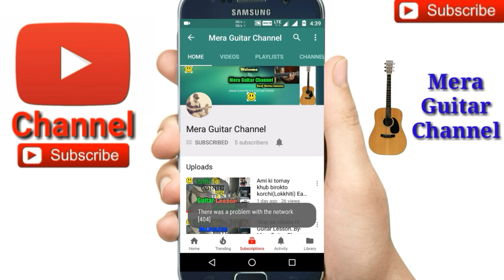Grihobondi(গৃহবন্দী) |Arman Alif|-Easy Guitar Chords/Lessons/Tutorial/Guitar Cover..By-Merajul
Grihobondi(গৃহবন্দী) |Arman Alif| cover by Merajul
Grihobondi(গৃহবন্দী) |Arman Alif| easy guitar lesson by Merajul
Grihobondi(গৃহবন্দী) |Arman Alif| 3chords used
Original Chords- D# min,C#,B
Capo on 1st fret chords-Dmin,C,A#

Grihobondi(গৃহবন্দী) |Arman Alif| so easy for beginners
My guitar...
My ukulele...
Guitar tuner...
Guitar bag...
Buy this link
My microphone..